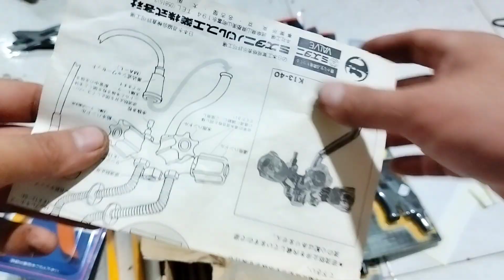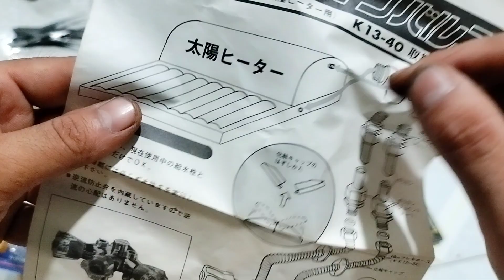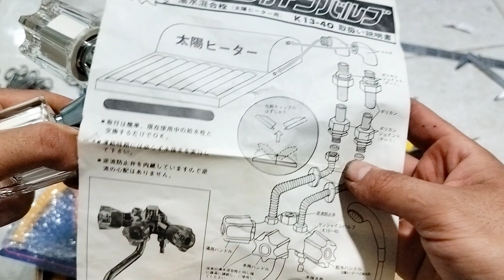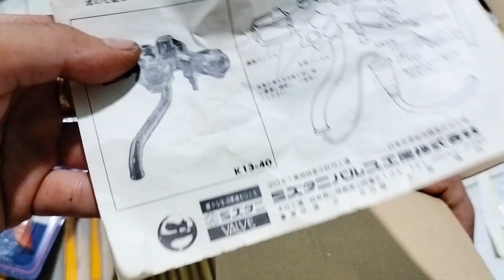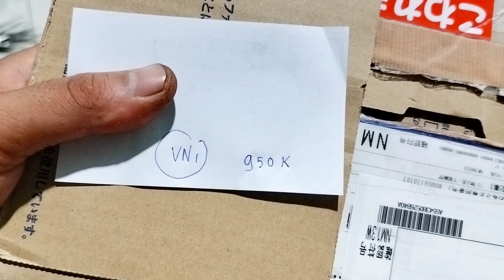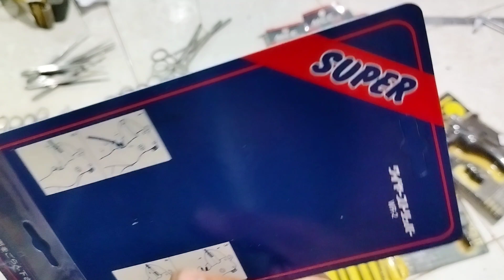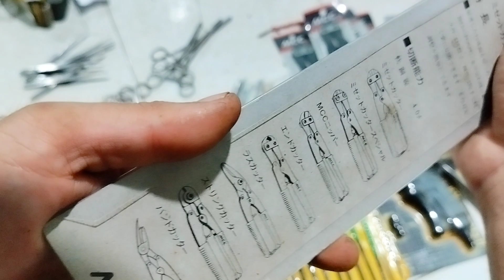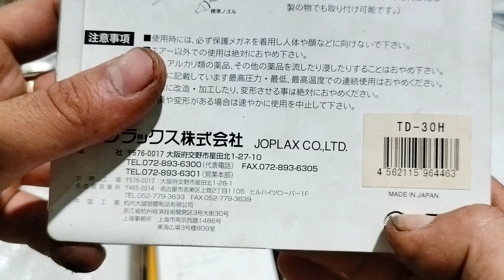Đồ nghề hàng nhật bãi , hàng tồn kho , vòi nước nhật . Thắng 0966924801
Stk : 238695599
Ngân hàng : á châu (ACB) - Chi nhánh hồ chí minh
Tên chủ tài khoản : Huỳnh Tất Thắng
Thời gian 6-12h e thắng đi lấy hàng nên  mọi người chốt qua tin nhắn giúp e .